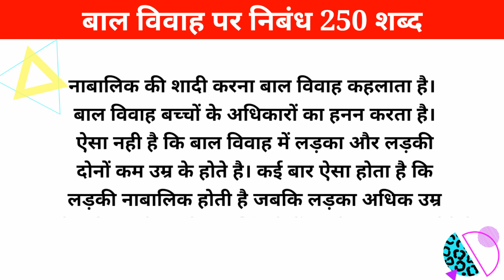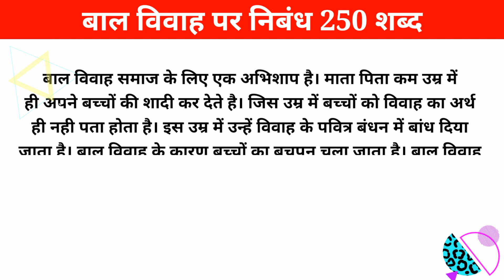बाल विवाह पर निबंध (250 शब्द ) | Bal Vivah Par Nibandh